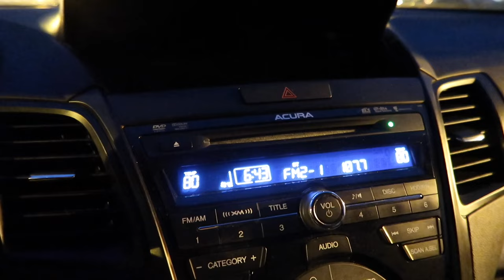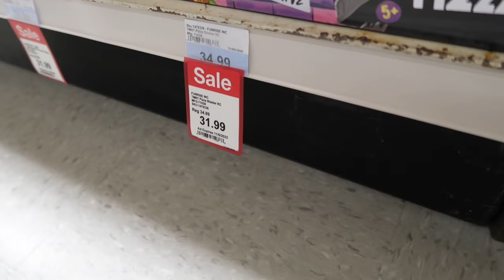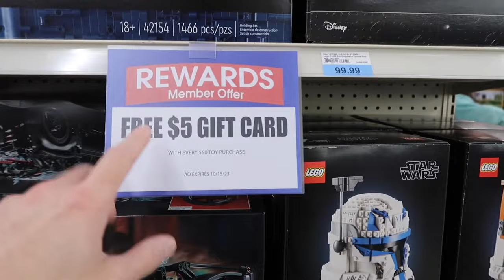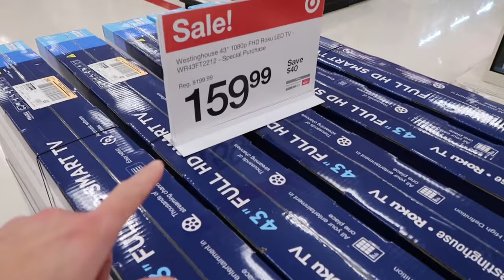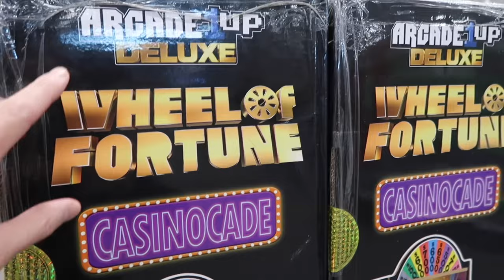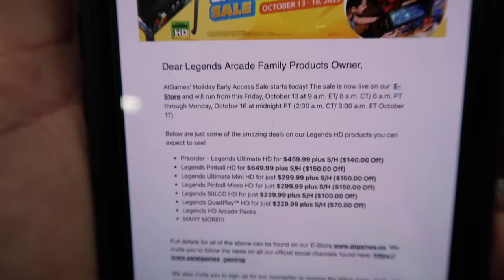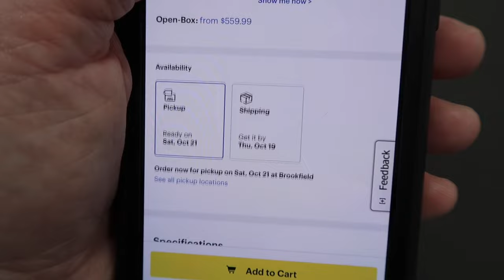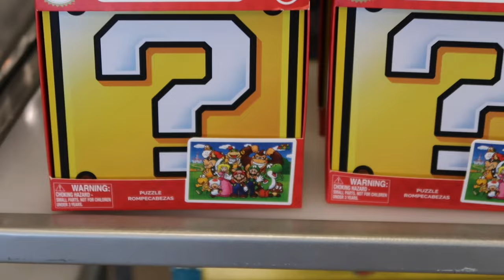Arcade1up T2 Still $315, AtGames Sale + More Deals & Toyland 2023 - Walk & Talk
Best Buy still honoring T2 in store sale price and more new cabs! ATGames best sale of the year? Great deals with Target Circle, Amazon, Kohls just to name a few & the Grand Opening of Toyland 2023.